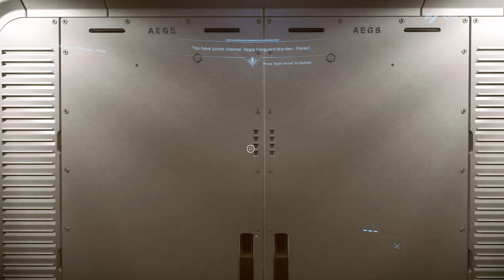Star Citizen PU - Suit/Equip Up in 3.10.1 Live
3.10.1 is Live and it´s time to suit/equip up after the wipe ;)

3.10.1 is Live and like every greater patches there was a wipe, so I took the chance to suit my character up and equip my most used ships with better ship components. As there are some major bugfixes with this version, I hope SC is more enjoyable again =).
If you´re interested which components I used, let me know, I can also post them in the description!

System Specs:
AMD Ryzen 7 1800X
32GB Ram
GeForce RTX 2080 Ti
NVMe SSD